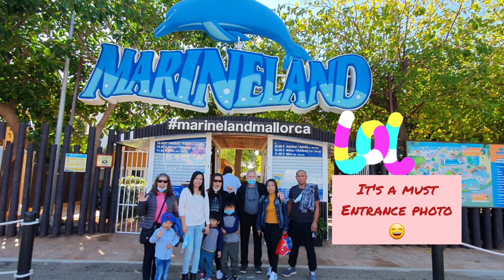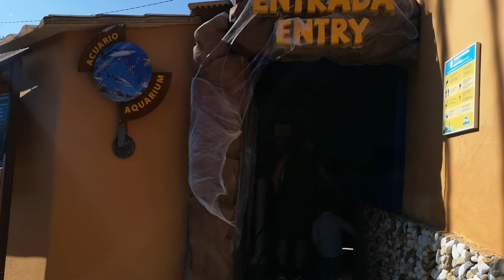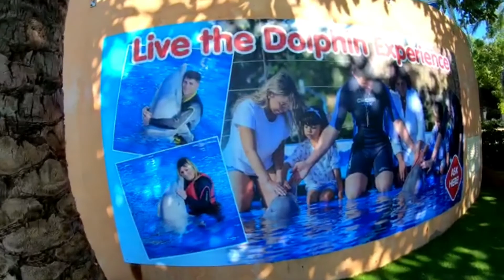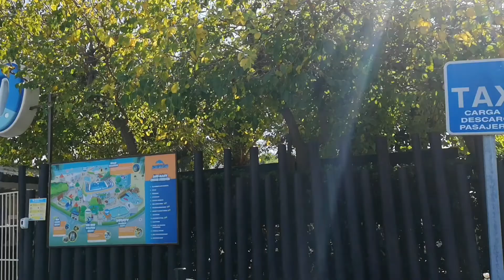MARINELAND MALLORCA Palma de Mallorca